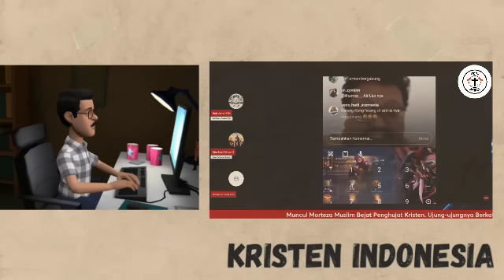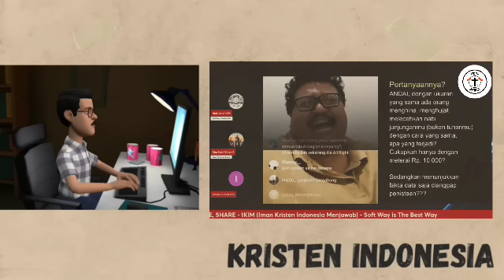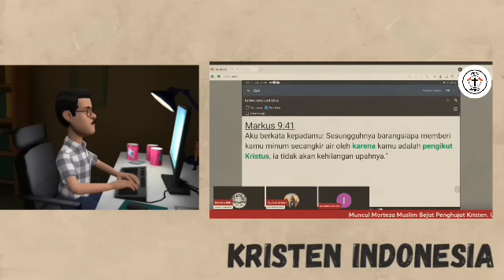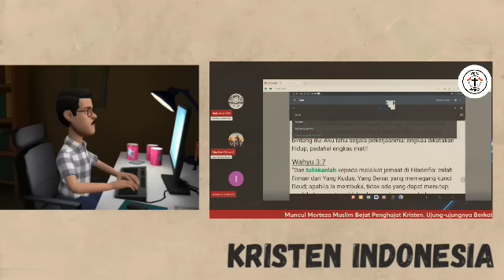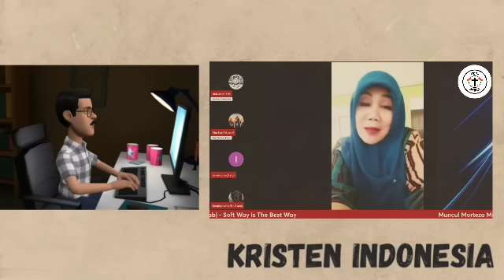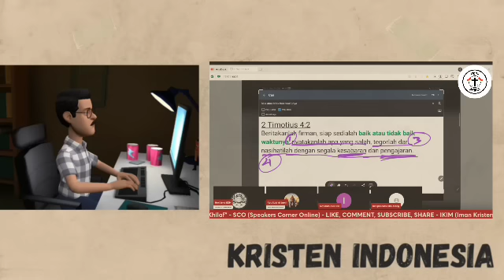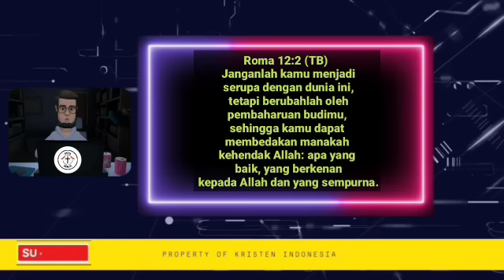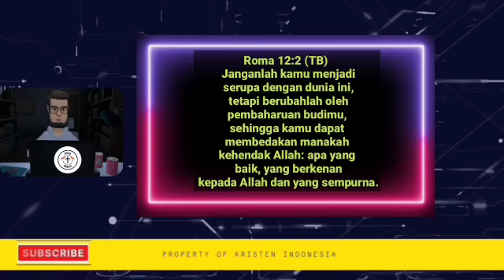‼️Indonesia sibuk urus Palestina| ketika agama Kristen Di H1N4, kalian diam!!